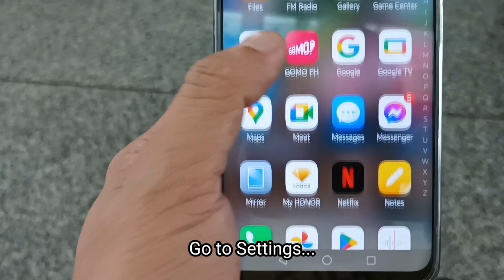HOW TO ENABLE DUAL APPS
It may vary from one device to another but its purpose is the same.

To do this:

Open the device Settings and scroll down to find Apps under device settings.

Tap on it and then select on Dual apps to open the dual apps menu.

Then, you simply need to find the app that you want to clone and turn ON the switch next to it.

A small pop-up window will now appear asking you to install the cloned app.